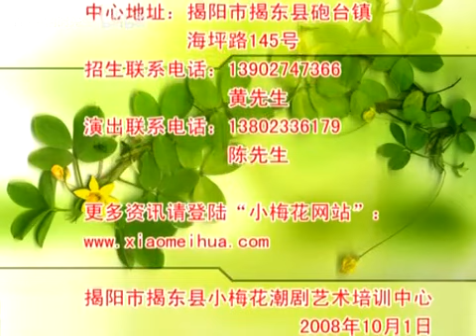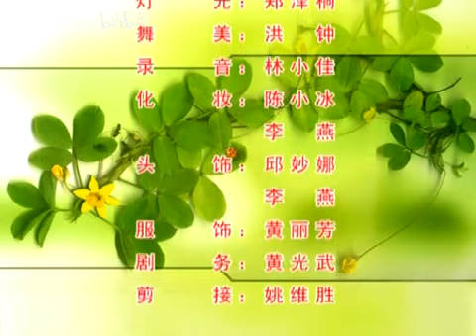潮剧《龙井渡头》（1）小梅花艺术团：方沐蓉，谢紫榆。Teochew Opera 0396（1）